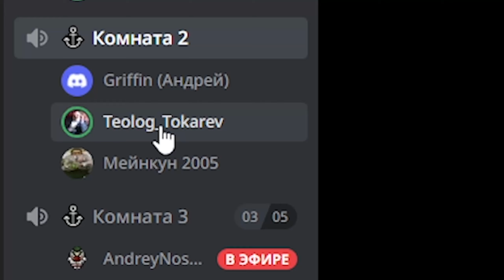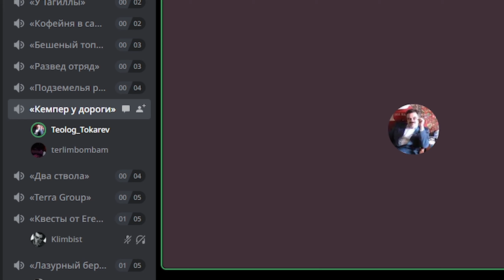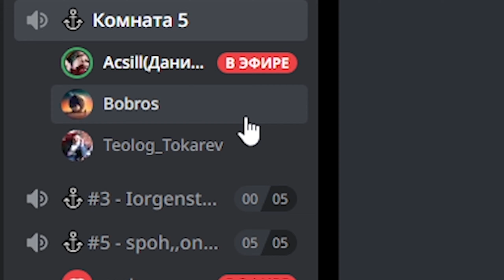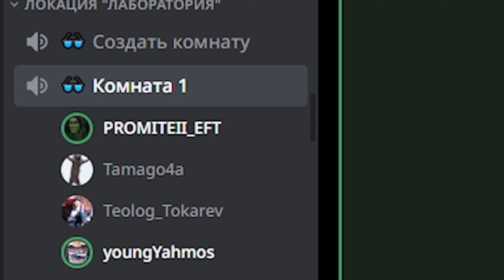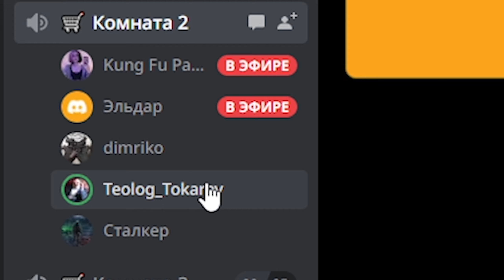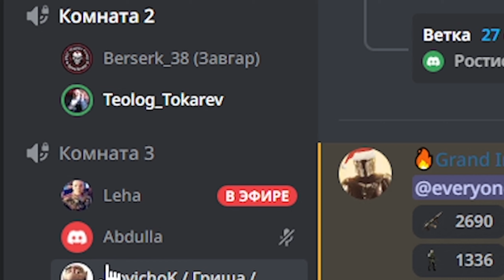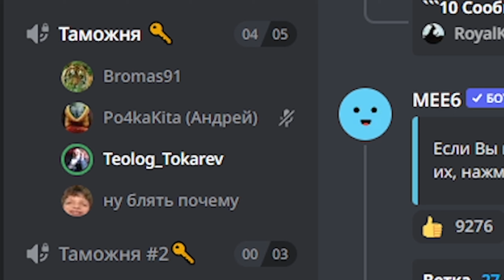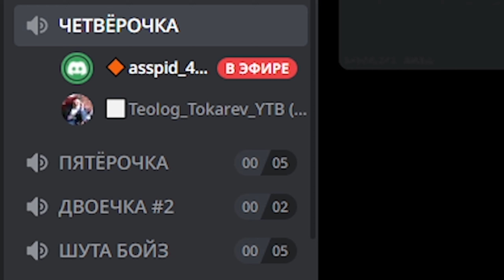Барахолку закроют МНЕНИЕ ИГРОКОВ | Escape from Tarkov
Мнение игроков по поводу возможного будущего барахолки. Спрашиваю мнение обычных игроков. Разбираемся улучшит ли это игру и будут ли в неё больше играть, если убрать барахолку или сделать ее только за бартер.
Процессор: Intel Core i5-10400F
Материнская плата: GIGABYTE Z490 A-PRO
Видеокарта: GIGABYTE RTX 3050 8GB
ОЗУ: A-Data XPG SPECTRIX D41 RGB 32GB (3200 Мгц)
Блок питания: Chieftec BDF-750C
Корпус: Miditower DeepCool TESSERACT SW
Жесткий диск: WD Green 120 ГБ SSD M.2 и Baracuda 1tb
Наушники: HyperX Cloud Core KHX-HSCC-BK-BR
Микрофон: FIFINE 669K
Мышь: A4Tech Bloody J95s
Камера: FIFINE K420